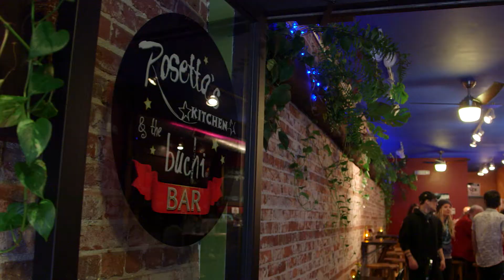Rosetta Star - Rosetta's Kitchen in Asheville, NC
Meet the Asheville Foodtopians!

Rosetta Buan is the owner of Rosetta's Kitchen, a vegetarian restaurant that provides an experience that is uniquely Asheville, NC.